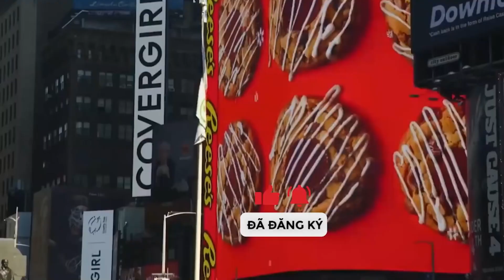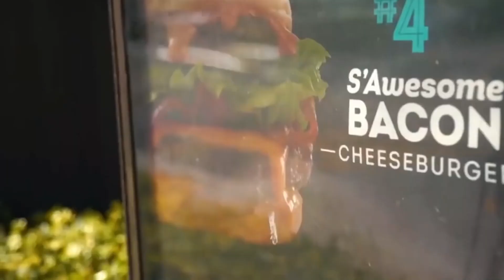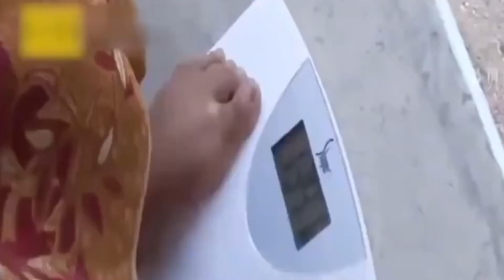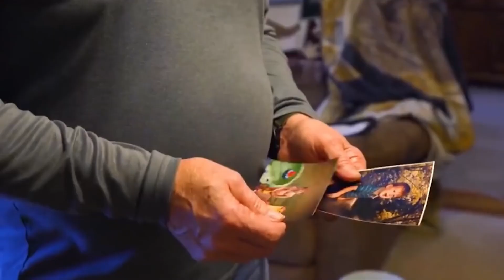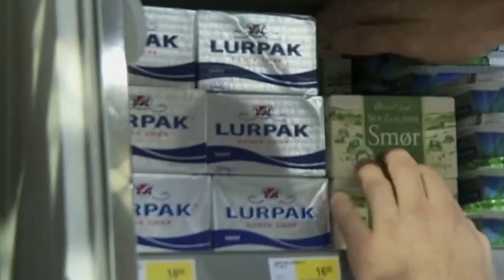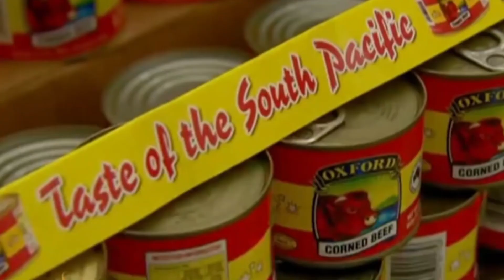XU HƯỚNG HIỆN ĐẠI - Cả nước toàn người "Khổng Lồ" |Many people are obese in the world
Trên Thế Giới tồn tại rất nhiều quốc gia mà ở đó toàn người béo phì, bạn nghĩ sao về vấn đề này? hãy để lại bình luận nhé! Cảm ơn bạn đã xem hết video! There are many countries in the world where people are obese, what do you think about this issue?